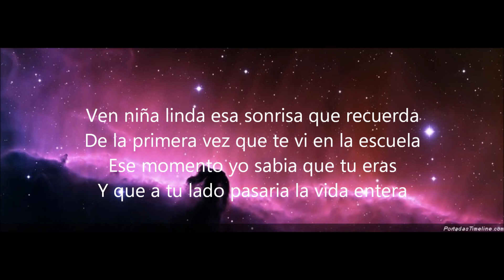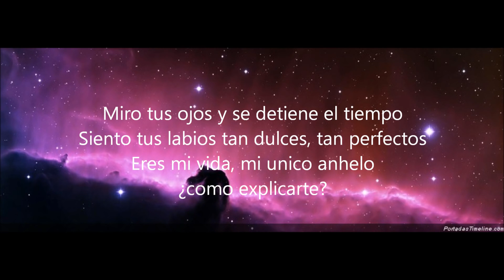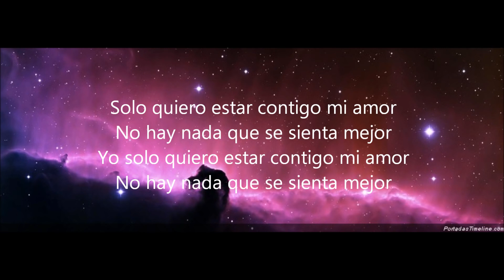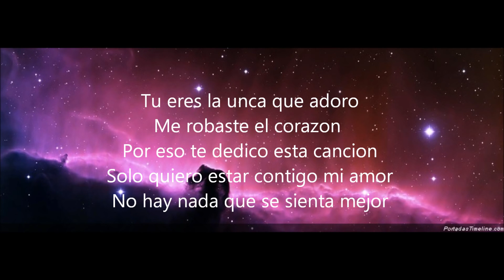Mario Bautista te dedico esta canción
Subscribete para mas😘